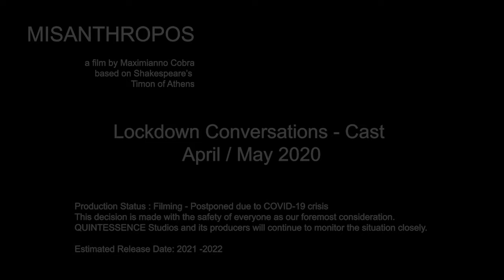DAVID SAYERS - Role: Apemantus - MISANTHROPOS - LOCKDOWN CONVERSATIONS - CAST - 2020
MISANTHROPOS or The Life of Timon of Athens
a film by Maximianno Cobra

Lockdown Conversations - Cast - April / May 2020
Interviewer: ELLIS J. WELLS - Chronicles & Tales - Role: Lucilius
Interviewee: David Sayers - Role: Apemantus

Estimated Release Date: 2024

Plot
GREECE - ATHENS 417 B.C.E.

Celebrated General and esteemed nobleman Timon of Athens has spent his life and fortune generously bestowing gifts, favours, and feasting upon the citizens of Athens, both rich and poor alike. Facing bankruptcy he seeks aid from the many false friends he has adorned with wealth, but as their generosity wains, so too does Timon's patience for the corruption of society.

MISANTHROPOS - Production Status : Filming - Postponed due to COVID-19 crisis

This decision is made with the safety of everyone as our foremost consideration.

QUINTESSENCE Studios and its producers will continue to monitor the situation closely.